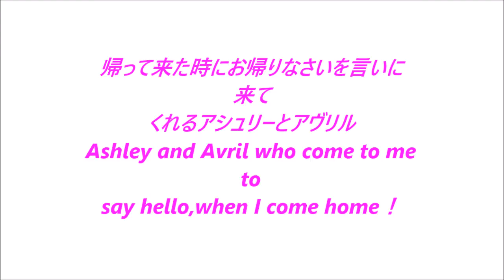【猫動画】お帰りなさいを言いに来てくれるアシュリーとアヴリル！【cat movie】 Ashley and Avril who come to me to say hello！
遊んでほしくて部屋をウロウロする白猫ユキ♪ White cat Yuki wants to play with me

こむぎ猫　鳴き声かわいい　遊んでのおねだり Cat meow She'd like to play

ボール猫】ボールを持ってくる猫 ① おもしろいよ　（続編あり） 猫带来的球。Cat to bring the ball。बिल्ली गेंद लाने के लिए。공을 가지고 오는 고양이。

【猫かわいい】可愛いおもしろ猫や子猫10連発！　～最高にかわいい猫ちゃんたち～

【猫おもしろ動画集】『可愛い猫と”だるまさんがころんだ”をした結果www』　～最高に笑えて癒される～

こむぎ猫 鳴き声かわいい　お返事大好きニャーニャー　The favorite cat of a reply

猫のかわいい鳴き声〜いろいろニャン!! (おもしろ特集) 　- Various cute mew mew meow of the cat. Good Luck！！

初めて加湿器を見た猫が潤い猫に　A cat who saw a humidifier for the first time